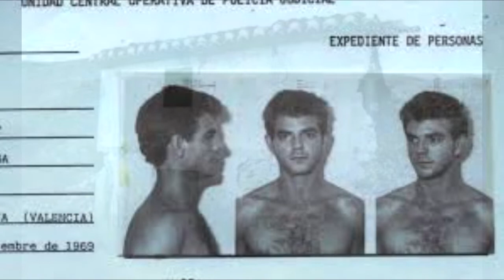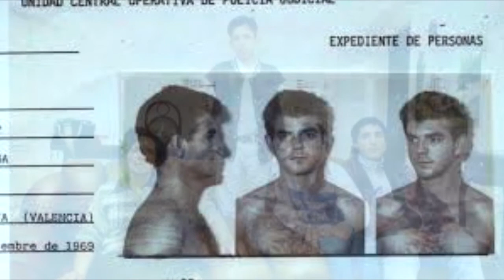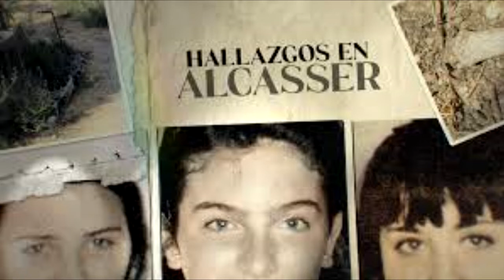29 años después: El Caso Alcasser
Sumario Informe Enigma
Dirige y presenta: Jorge Ríos

Casi tres décadas después de los asesinatos de Toñi, Desirée y Miriam, las niñas de Alcàsser, muchas incógnitas siguen en el aire. Hoy, hablamos con Pedro Avilés, el primer periodista que entro en la casa de los Ángles. Con él, reviviremos este caso tan mediático y desgranaremos punto por punto lo que ocurrió aquel fatídico día.